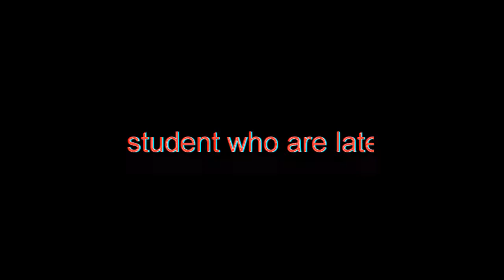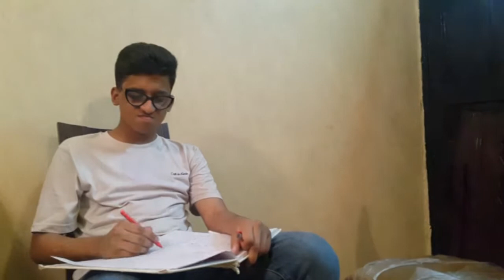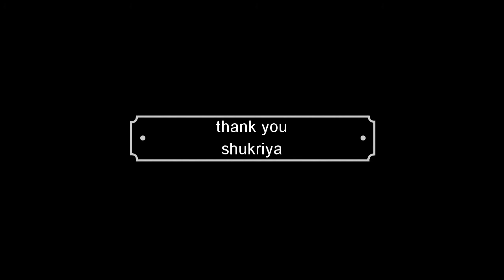" TYPE OF STUDENTS IN CLASS ROOM | Life Of Saad Khan | official"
smile more and make sure to give a like .